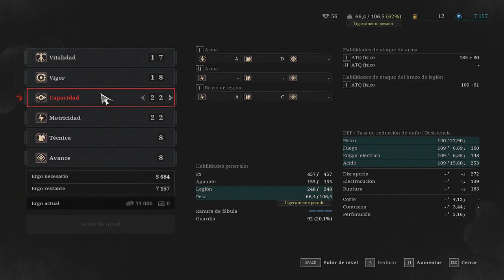Lies of P - Parte 6 - Gameplay - Español - Walkthrough - Solución - Soulslike